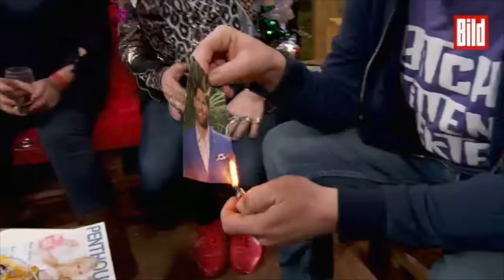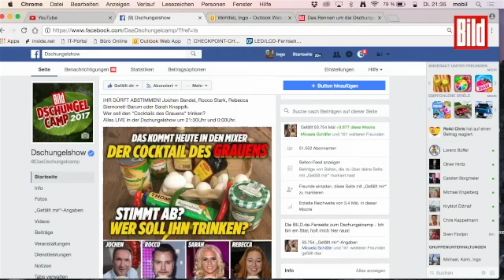Tränen, Freundschaften und Liebe - Das Best Of-Best Of Dschungelshow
Hier ist das Beste aus 16 Tagen Dschungelshow.